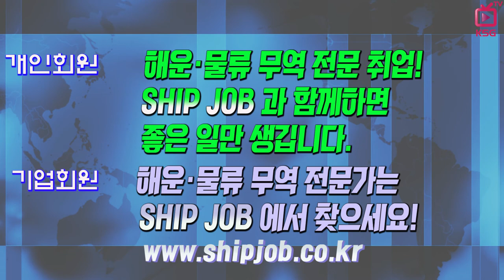SHIP JOB 해운물류구인구직안내